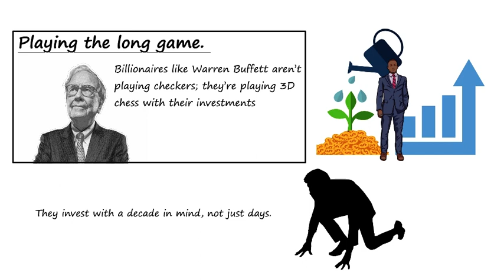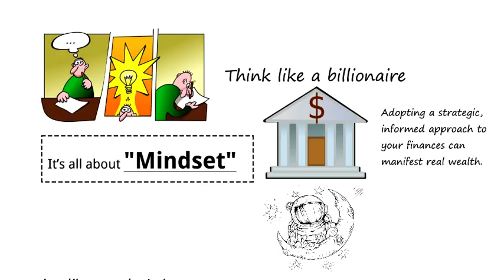What Billionaires Know About Wealth Management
🚀 Unlock Billionaire Secrets: Master Your Finances! 🚀

Welcome, savvy savers and spendthrifts, to SK inCrafts! Dive into the vaults of financial wisdom with us as we unveil billionaire brainwaves to supercharge your financial strategy.

🔍 Playing the Long Game:
Discover the strategies of billionaires like Warren Buffett, who play 3D chess with investments. Learn why investing with a decade in mind wins over short-term gains.

🔄 Embrace Diversity:
Diversify your portfolio like a pro! Just like ordering a sampler platter, spread the risk and increase your chance of hitting profitable investments.

💰 Minimalist Billionaire Lifestyle:
Learn from Chuck Feeney's playbook—live like you don’t have millions. Discover how minimalist living can maximize your wealth-building potential.

💡 Think Like a Billionaire:
It’s all in the mindset! Adopt strategic thinking regardless of your current bank balance. Discover how thinking big manifests real wealth.

🏰 Build Your Empire:
Implement these billionaire tactics to bolster your savings or build your empire. SK inCrafts makes elite financial strategies accessible to all.

👍 Enjoyed the Insights?
Share your thoughts or suggest topics in the comments below. Dream big and spend wisely with SK inCrafts!

Join the SK inCrafts community and elevate your financial game today! 💼🚀